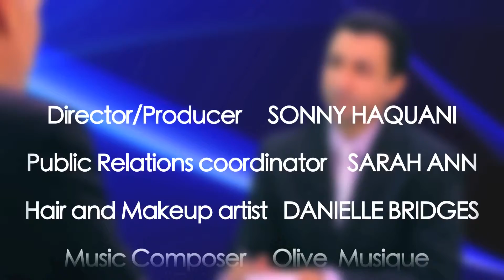LNG David Standridge interview 2 (SCOTUS) HD Pt3/3